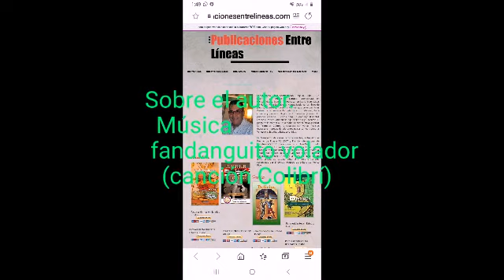En las sombras de un colibrí. PEDRO PABLO PÉREZ SANTIESTEBAN.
BIOGRAFÍA

Pedro Pablo Pérez Santiesteban. Holguín, Cuba, 1957. [Escritor y Periodista]. Estudió Licenciatura en Contabilidad y Técnica Periodística, en las Universidades de Holguín y de La Habana. Ha publicado varios libros de poesía, cuentos y novela, entre los que se encuentran: Detrás de la ventana, La palabra en mi silencio, Entre cuentos y poesías, Plagio de lo humano (Poesía). En primera persona, Cuentos para un domingo (Cuento). Frente al espejo, Amparo la hija de Jacinta y Recaredo, El juego de la memoria, La ventana de cristal (Novela corta). Es Promotor Cultural y colabora con varias Revistas digitales e impresas de diferentes países como: Argentina, Venezuela, España, y Estados Unidos.

Es Merecedor de varios reconocimientos; entre ellos el Premio de Poesía AG 2007 y Premio Internacional de literatura AG 2012. Recientemente su libro Del otro lado de las costas fue merecedor del Primer Lugar en la categoría de Mejor Historia de Ficción en el «International Latino Book Awards 2014». Actualmente dirige la Editorial Publicaciones Entre Líneas, y la Revista literaria online Entre Líneas. Su trabajo editorial y literario ha sido reconocido por El Centro UNESCO de Cultura de Puerto Rico.